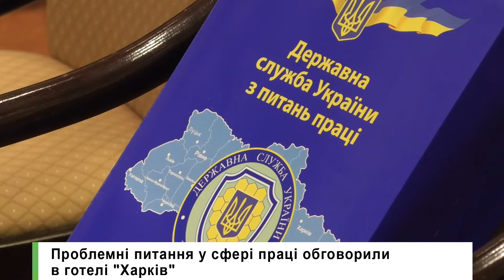Проблемні питання у сфері праці обговорили в готелі "Харків"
У готелі "Харків" відбулося засідання колегії Держслужби України з питань праці. На думку учасників, головна мета заходу - з'ясувати, як вирішити найпроблемніші питання. Йдеться про неофіційно працевлаштованих, ризики на роботі та заборгованість по зарплатах. На Харківщині наразі нараховується близько ста тисяч людей, які працюють у "тІні". Найбільше їх у торговельній, соціально-культурній, сільськогосподАрській та будівельній сферах, констатують на засіданні. А от заборгували зарплат у регіоні на 481 мільйонів. Найбільше грошей винні робітникам держпідприємств, в основному - працівникам авіазаводу. Також на заході обговорили роботу медпрацівників в умовах пандемії.